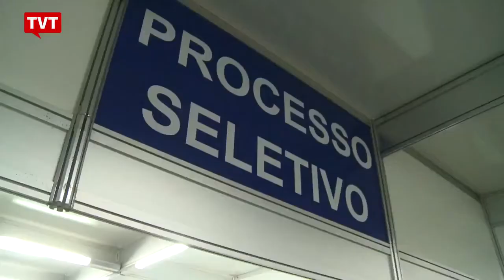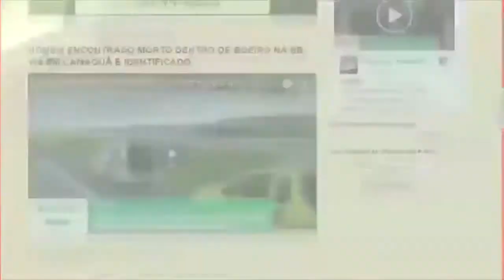EXPRESSO NOTÍCIAS - Confira as principais notícias do Brasil e do Mundo.